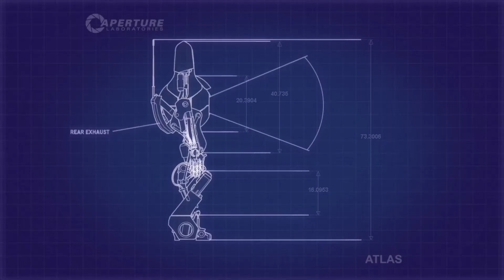Portal2►Coop►2[Die Killer Maschinen]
►Portal 2
►Coop
►Mit Rainer
►The Come Back